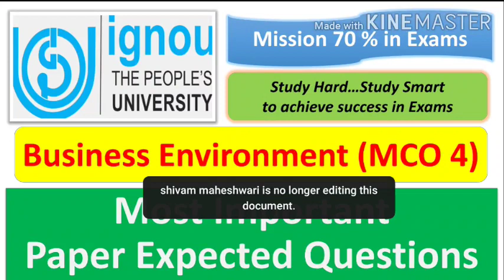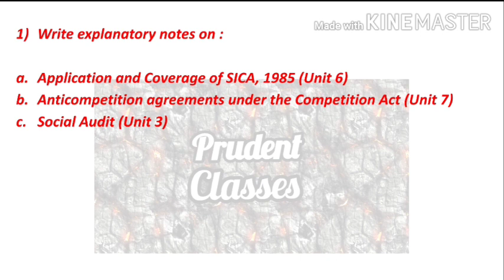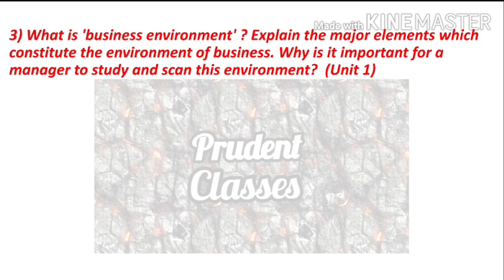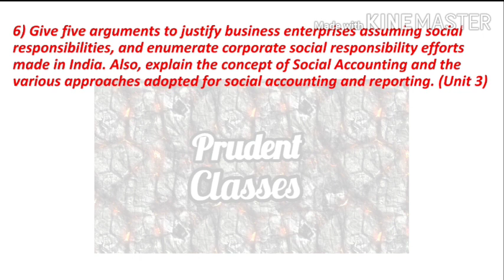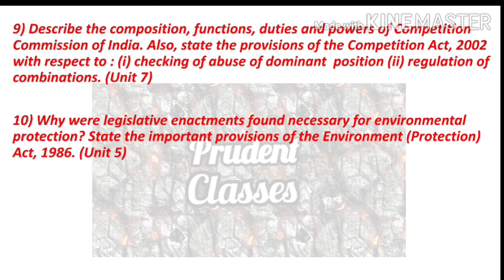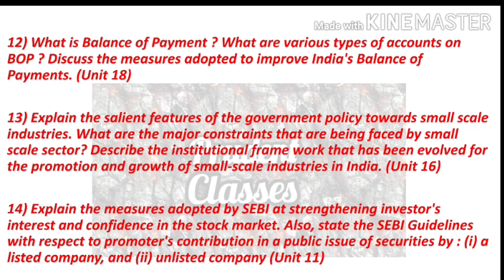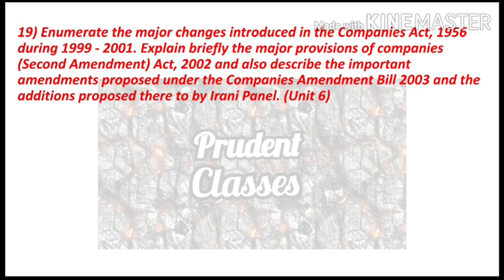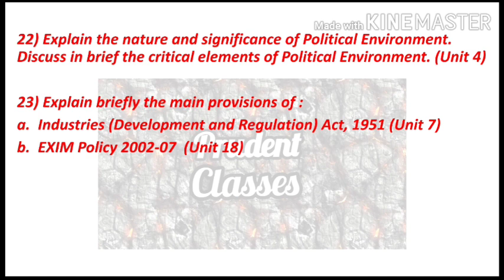MCOM : MCO 4 TOPMOST PAPER EXPECTED QUESTIONS FOR FEBRUARY 2021 EXAMS : MISSION 70% IN EXAMS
MCOM : MCO 4 TOPMOST PAPER EXPECTED QUESTIONS FOR FEBRUARY 2021 EXAMS : MISSION 70%: MUST WATCH TO SCORE GOOD MARKS IN EXAMS